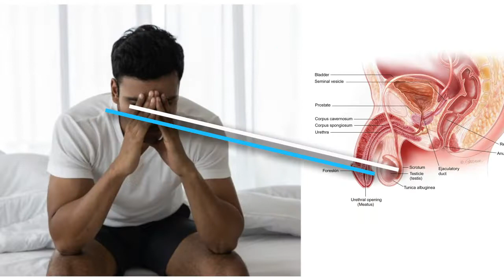Premature ejaculation@ Friday sexuality talk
Premature ejaculation is a common sexual problem in men. As per recent research out of 3 men one men is suffering from premature ejaculation.
There are both Physiological and psychological causes for premature ejaculation.
The treatment for premature ejaculation are,
 - Sexuality education and counseling
- Techniques/ exercises
- Medications.

# premature ejaculation#men sex problem#ejaculation problem#santrupti sexual health clinic#dr.jbkiran mysore sex education in kannada#sex clinic in mysore sex problem clinic erection problem ejaculation problem sex problem psychological sex problem sex benefits
men sex problem#women sex problem#loss of interest in sex#infertility issues

For Online and Direct Appointment:

Dr. J. B. Kiran
Sexologist /Sex Educator/ Sex Therapist
opposite Ranga Rao and son's Complex
M. G. Road
Mysore - 570004
Karnataka
India